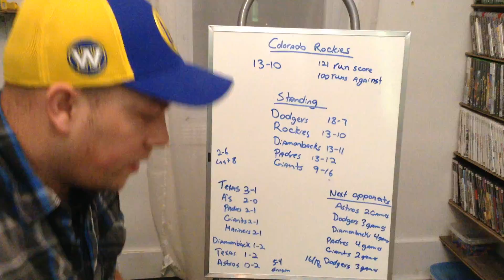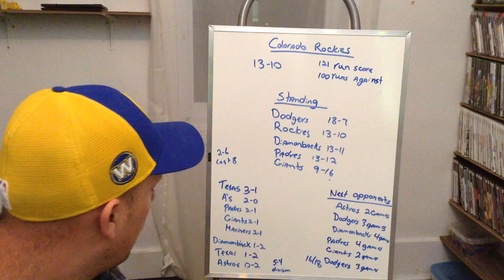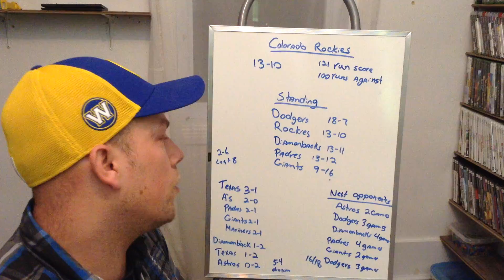The record of Colorado Rockies so far and standing mlb review